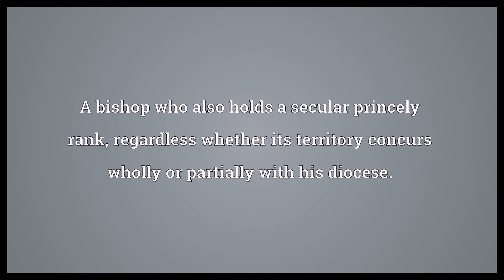Prince bishop Meaning